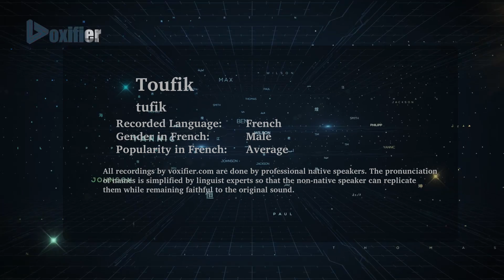How to Pronunce Toufik in French - Voxifier.com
This is the French pronunciation, gender, and phonetics recording of the name Toufik. The same name may exist in other languages with different pronunciations.